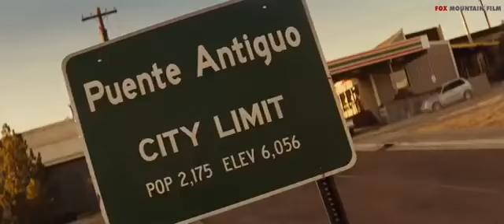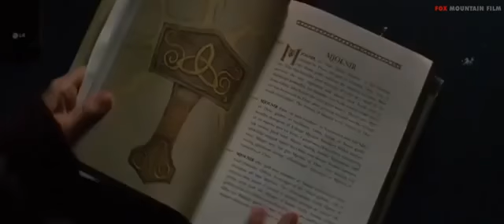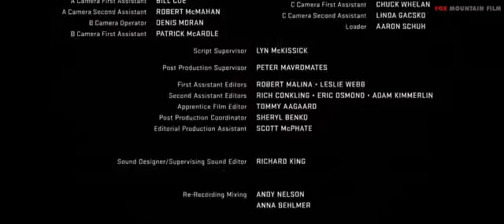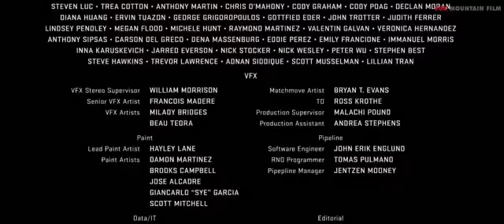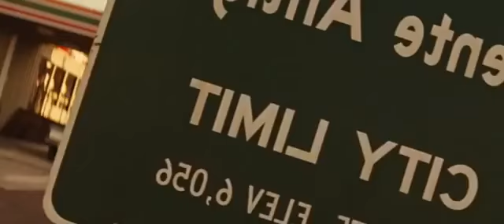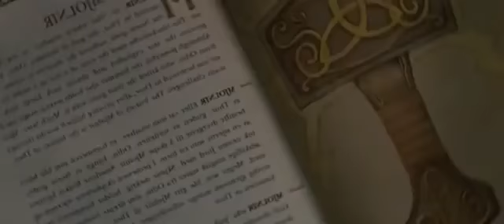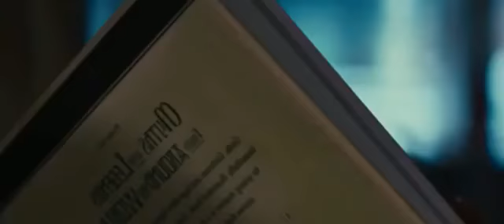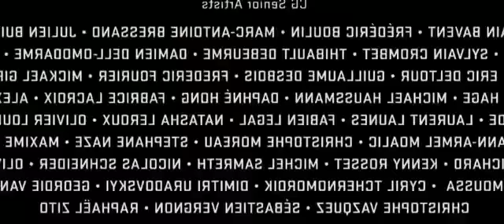Watch Movie! Thor the movie!